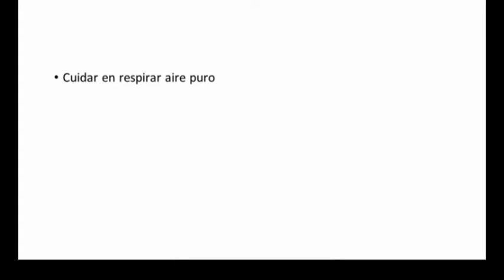COVID-19 PREVENCIÓN -MAZATECO‑ELOXOCHITLÁN‑OAXACA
EN ESTE VÍDEO MOSTRAMOS EL USO DE LA ENSEÑANZA.APRENDIZAJE DE LA LENGUA MAZATECA CON MEDIDAS PREVENTIVAS DE  COVID -19